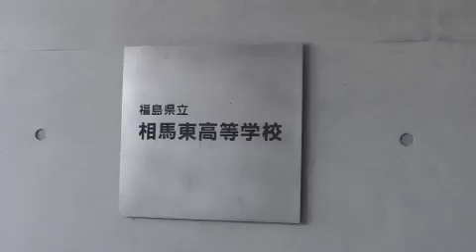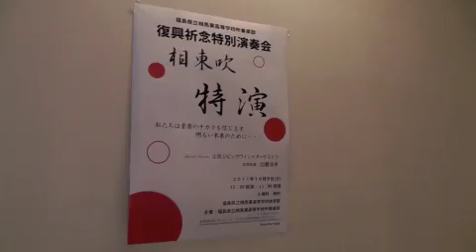[東北復興祈念作品] La Speranza（ラ・スペランツァ）〜希望〜（樽屋雅徳）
2011年10月9日「福島県立相馬東高等学校吹奏楽部　復興祈念特別演奏会」にて

演奏：相馬東高等学校、土気シビックウインドオーケストラ（
指揮：樽屋雅徳

2011年10月9日に開催された「福島県立相馬東高等学校吹奏楽部 復興祈念特別演奏会」のために作曲し、相馬東高等学校、土気シビックウインドオーケストラ、ベルモンテ・ウインドオーケストラの合同演奏で初演されました。
タイトルのLa speranzaは、イタリア語で「希望」の意味を持っており、先の見えない不安な状況のなかでも、音楽の力を信じ、未来への希望を持ち続けて前進していこうという願いが込められています。
たくさんの人々がこの作品を通じて心を通わせていただければ幸いです。（樽屋雅徳）

下記よりダウンロードできますので、是非たくさんのバンドにご利用いただければ幸いです。

東日本大震災により被害を受けられました地域と皆様の、1日も早い復興を心よりお祈り申し上げます。